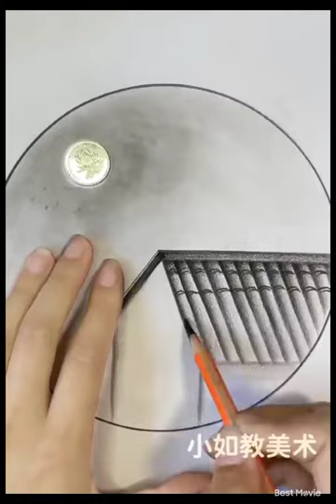Best art design with Pencil # how to draw paintings with Pencil